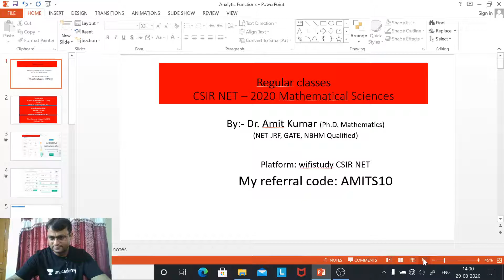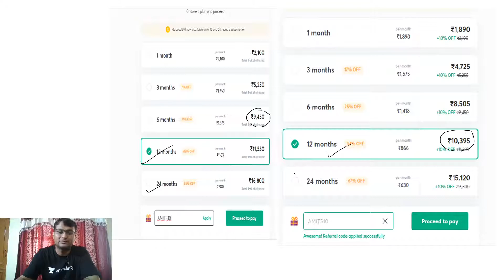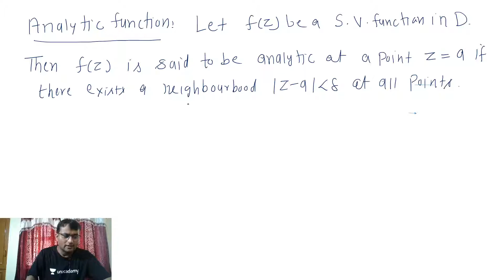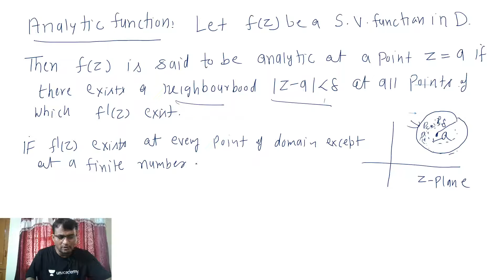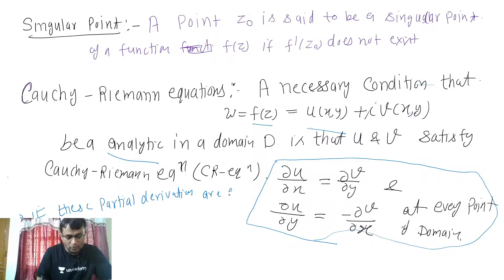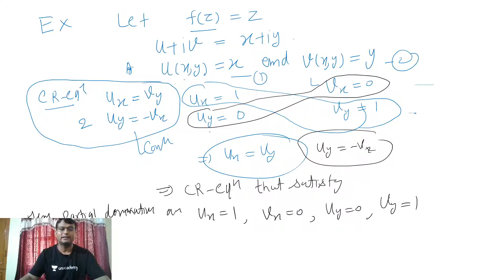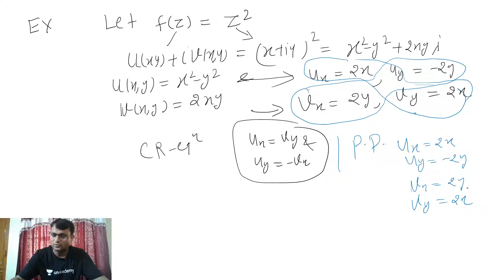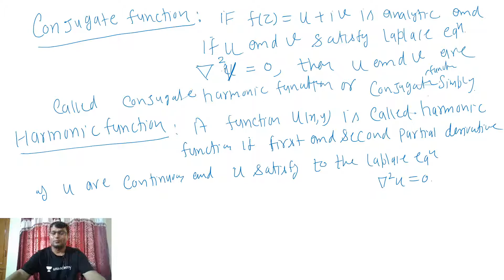05:00 PM - CSIR UGC NET 2020 | Maths by Amit Kumar | Analytic Function (Part-1)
CSIR UGC NET 2020 | Maths by Amit Kumar | Analytic Function (Part-1)

10:00 AM - Physics By Neeraj Sir
10:30 AM - Life Science By Kumkum Ma’am
11:00 AM - Chemical Science by Richa Ma'am
11:30 AM - Maths By Amit Sir

03:00 PM - Chemical Science by Richa Ma'am
04:00 PM - Life Science By Kumkum Ma’am
05:00 PM - Maths By Amit Sir
06:00 PM - Physics By Neeraj Sir

1. One Subscription, Unlimited Access
2. Learn from your favorite teacher
3. Real time interaction with teacher
4. You can ask doubts in live class
5. Limited students
6. Download the videos & watch offline